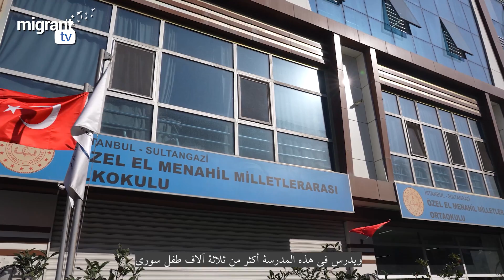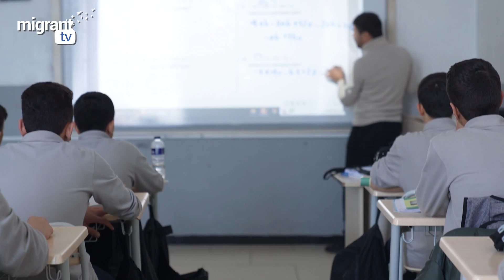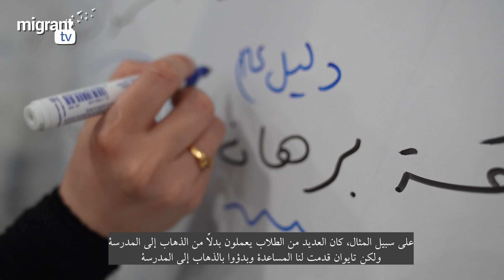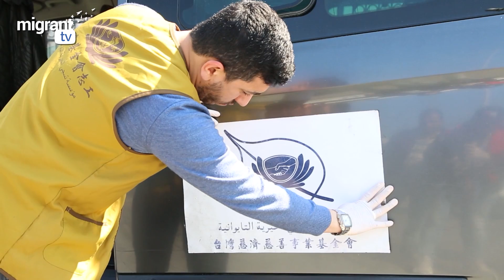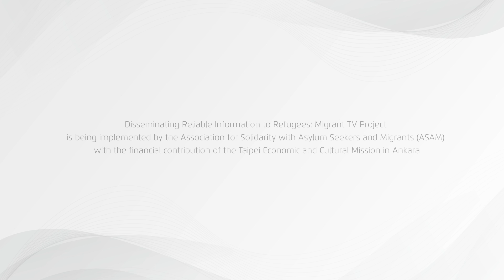مدرسة المناهل الدولية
، وهي منظمة غير حكومية Tzu Chi الدولية، التي تم تأسيسها من قبل
قمنا بزيارة مدرسة المناهل Migrant TVتايوانية بصفتنا قناة
 طفل سوري التعليم في هذه المدرسة. يمكنك الحصول على المزيد من المعلومات حول المدرسة من
3000 خلال مشاهدة الفيديو يتلقى أكثر من